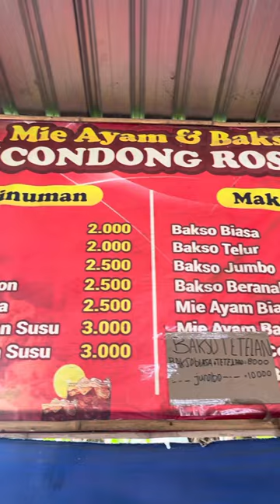Bakso beranak cuma 10000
Lokasinya timur permpatan condong ponorogo barat gapura ngrandu